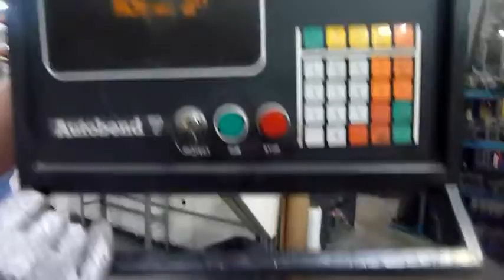Video LVD Press Brake150JS second one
LVD Press Brake Model 150JS-10 1998